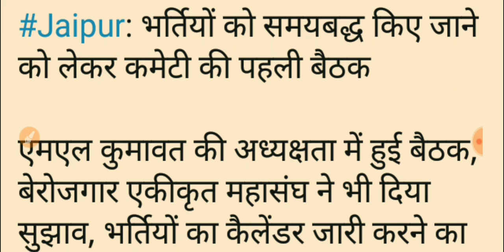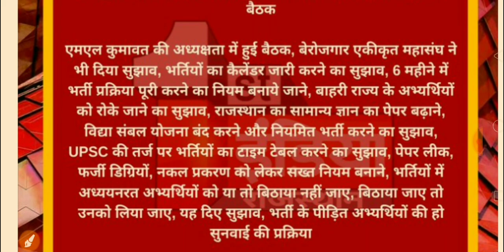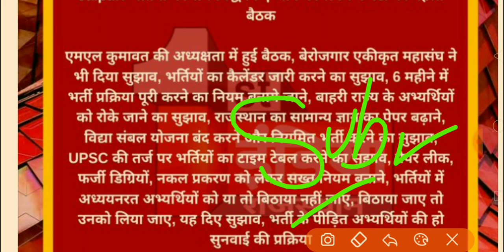राजस्थान बेरोजगारों के लिए खुशखबरी।। 6 महीने में भर्ती प्रक्रिया पूर्ण । बाहरी राज्यों का कोटा खत्म।